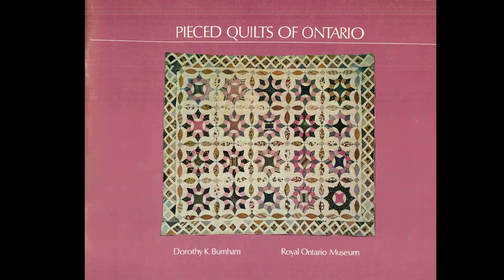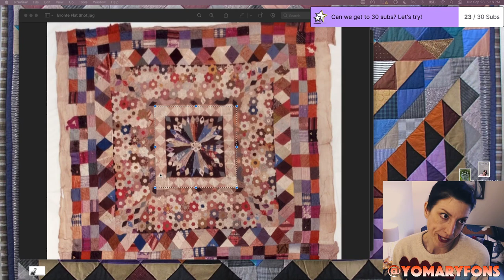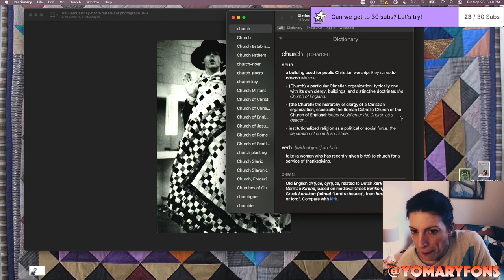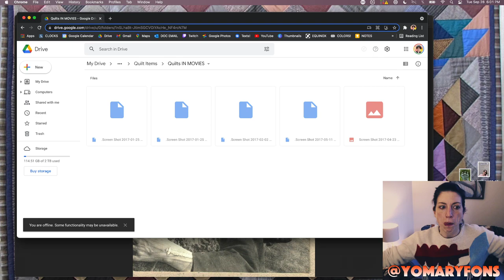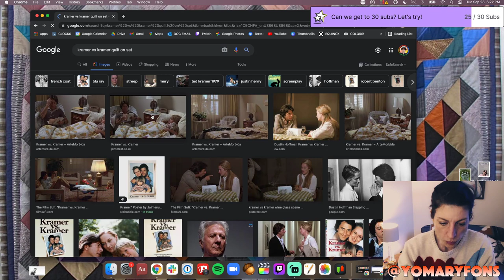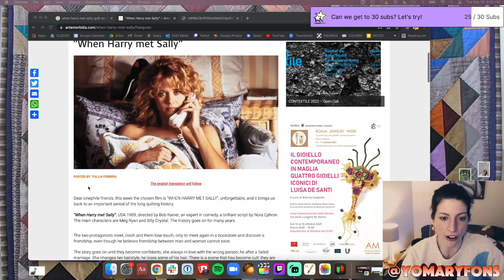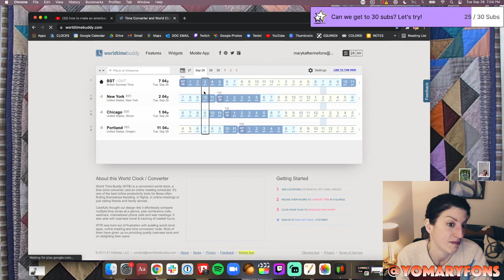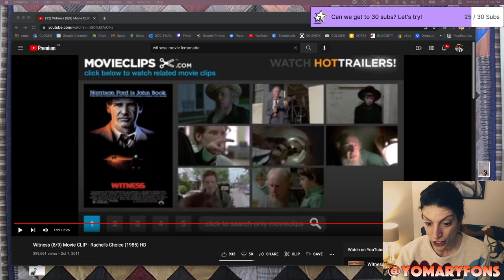Ep. 25 - Quilts In Movies! Quilt Nerd Archive Show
On this stream, we find quilts in MOVIES! They are everywhere. A few movies in which quilts are spied include:

Terms of Endearment
You Got Mail
How To Make An American Quilt (duh)
Baby Boom
Witness (*we watch a hot clip)

... and so many others. Hope to see you on the broadcast, nerd. **NOTE: When this stream aired, we selected 'Quilt Church' as the name for the show. It was only temporary, and Quilt Nerd became Quilt Nerd a month or so later.**